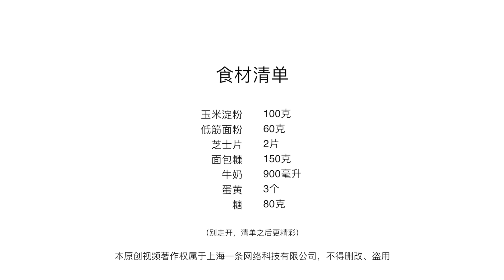火爆全網的2款神仙點心，用一杯牛奶就能做！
最近选秀的风越刮越大，青三创四同时开播，槽点也是够密集了，不过弟弟们的皮肤又白又嫩，仿佛牛奶里泡大的，看得编辑猪弟羡慕不已。但她天生不太爱喝牛奶，然鹅她会炸牛奶、烤牛奶？作为厨房小白的她，今天竟然0失败做成了风靡全网的两款网红甜品，她的秘诀是什么呢？快来康康吧～